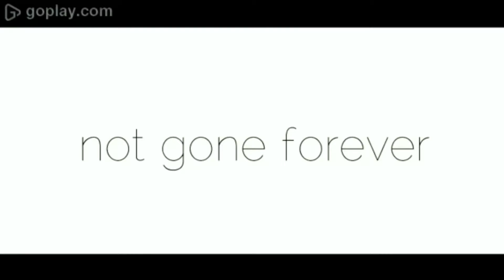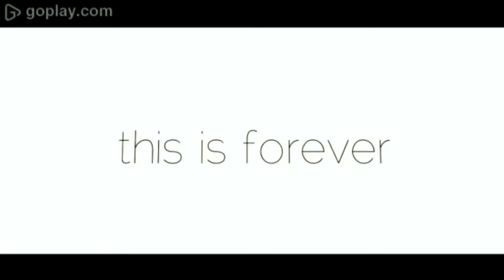This Is Forever